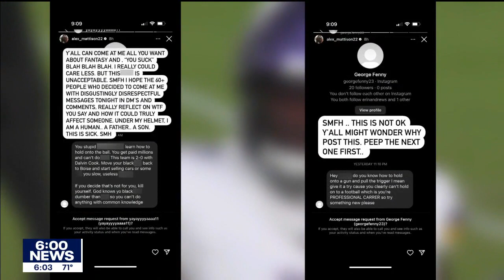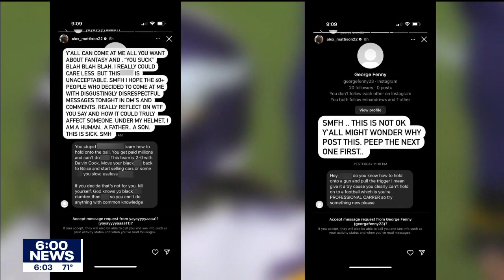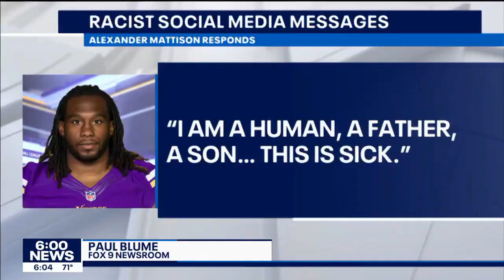Vikings RB Mattison calls out racist fans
Vikings running back Alexander Mattison says he was sent racist messages after Thursday night’s loss against the Eagles.